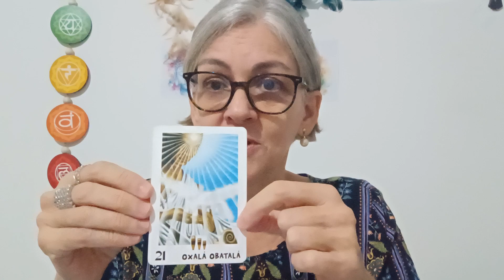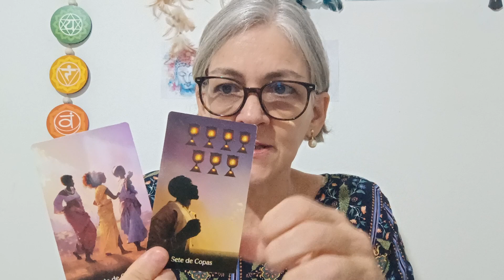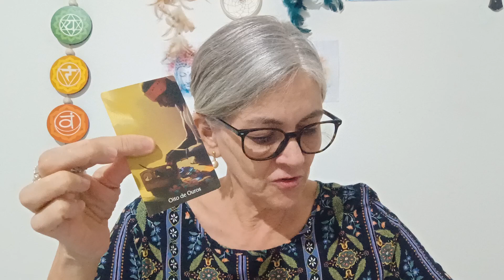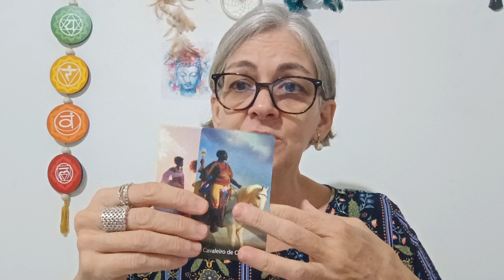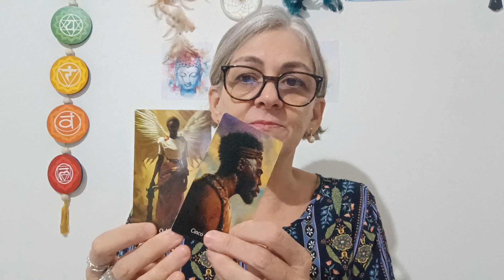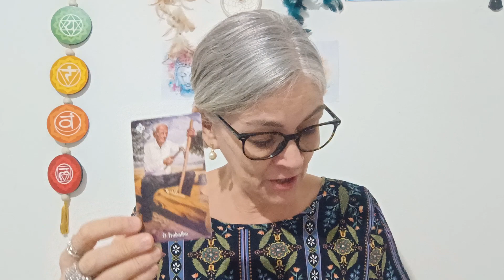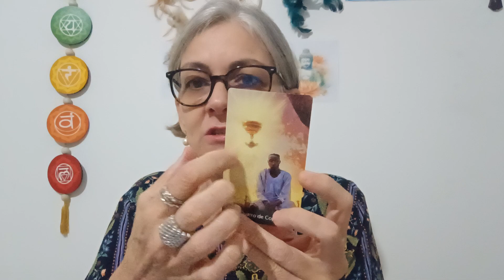PEIXES. NÃO DEIXE OPORTUNIDADES PASSAREM DESAPERCEBIDAS💎🍀🙏🌹tarot